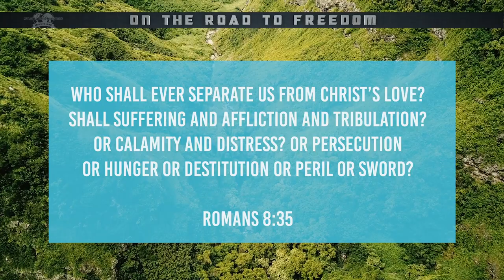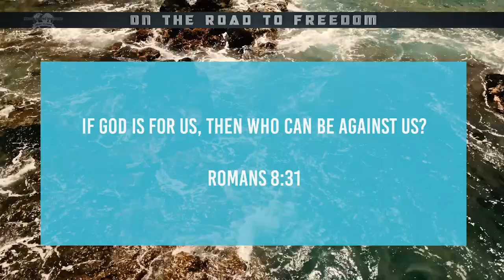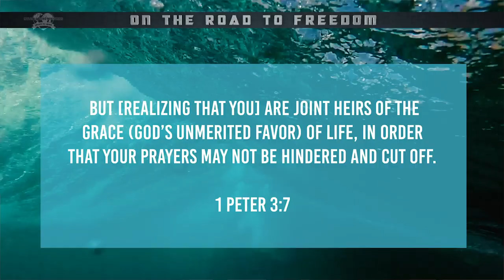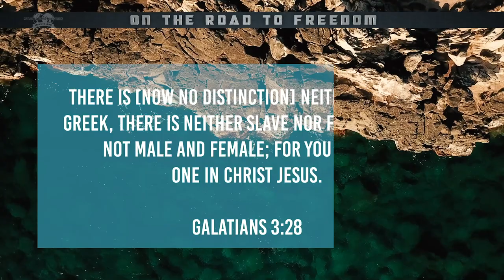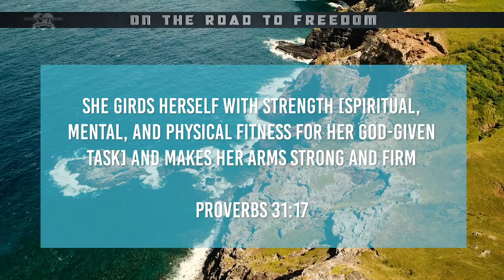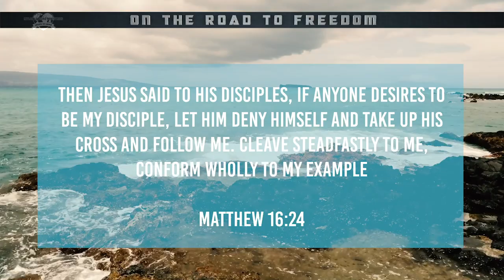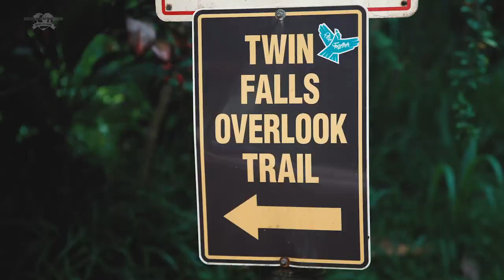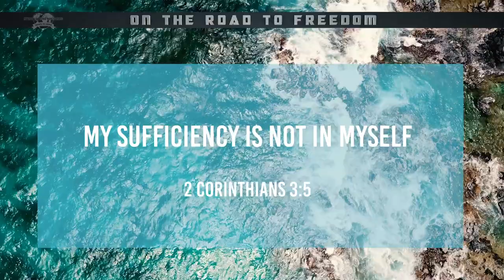On the Road to Freedom - Don’t Be A Sissy-Baby! I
Part 1 - Is fear trying to speak to you? Learn to stay cool, calm, and collected by responding in FAITH in every circumstance.